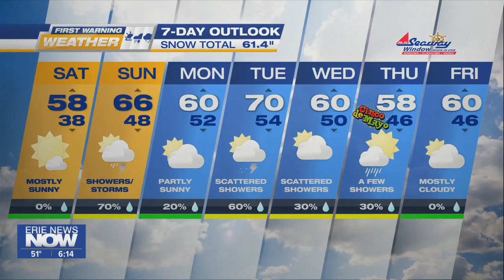Beaty-Warren Middle School Learns about Tornadoes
Smart Weather with Sara